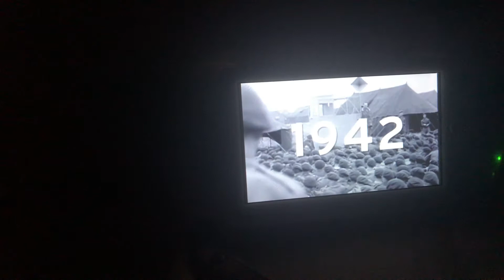Call of duty roads to victory a real footage of the wwii from Canadian video